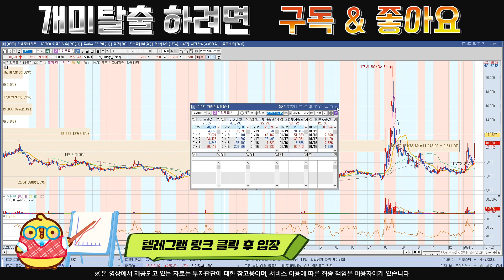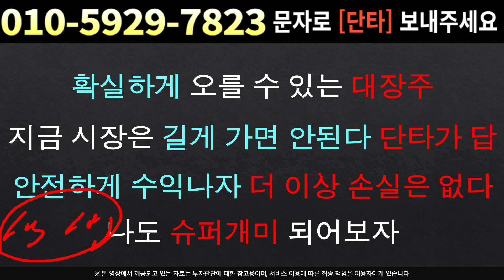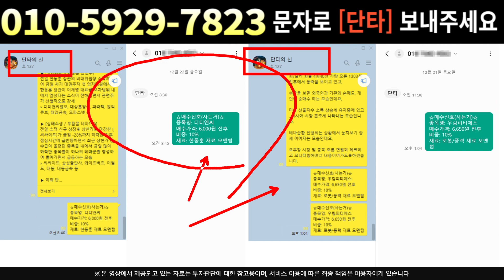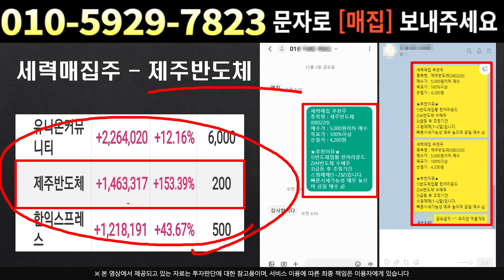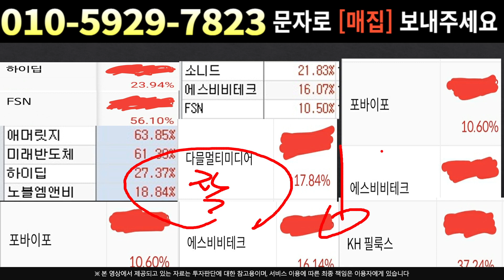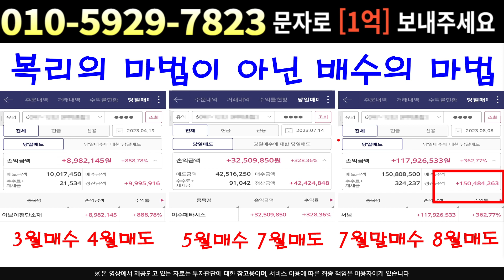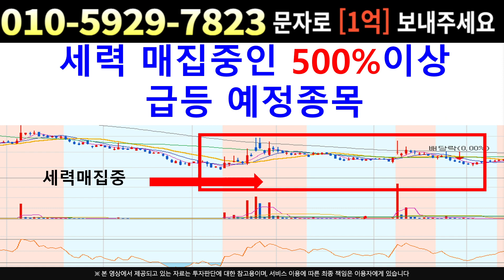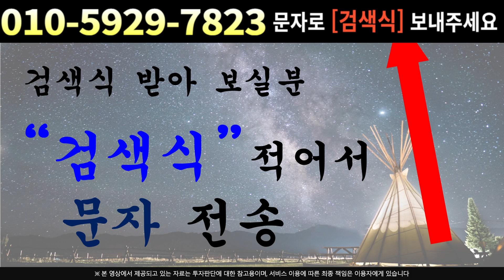[주식]파워로직스 - 이번 매도물량 누군가 개입 뒷세계 검은손이 등장하다